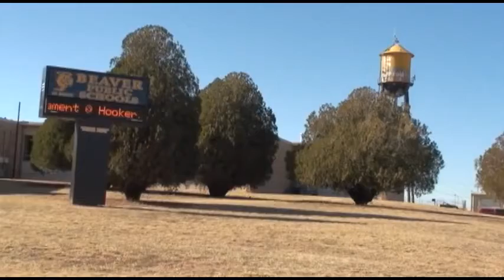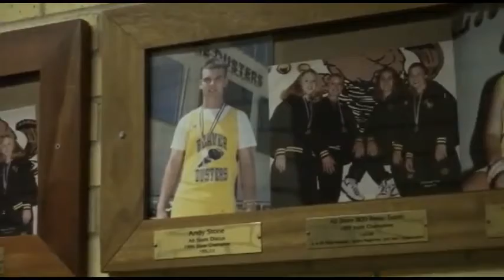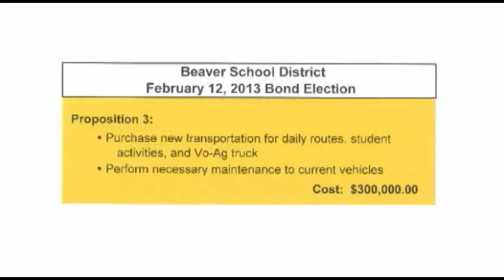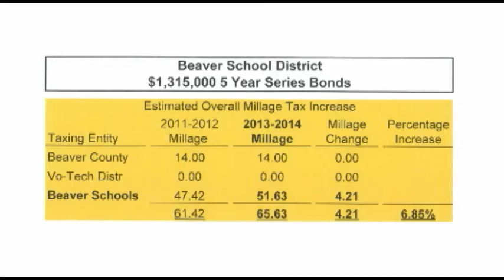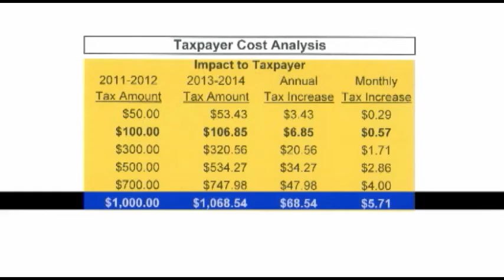Beaver Schools Bond Issue